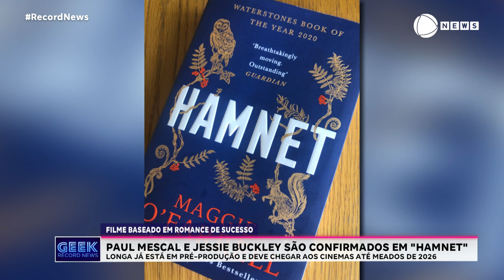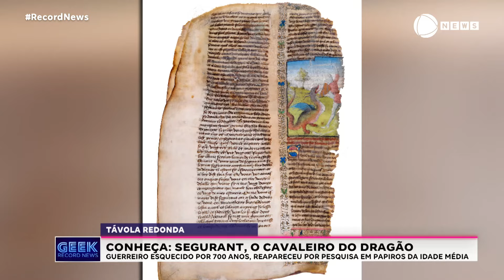Geek Record News - 09/08/2024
Informações do universo geek e da cultura pop.

O programa deste final de semana destaca as estreias de Borderlands e É Assim Que Acaba, nos cinemas. Pela Netflix, você pode conferir a temporada final do sucesso The Umbrella Academy. Feira conecta a cultura nerd aos moradores da periferia. Nosso giro de notícias traz o que rolou de novidade durante a semana, entre elas a confirmação de Paul Mescal no papel de Willian Shakespeare em um novo filme. Você vai conhecer Segurant, o cavaleiro do dragão, que voltou à cena graças aos esforços de um historiador franco-italiano. Aerosmith anuncia aposentadoria após Steven Tyler sofrer danos nas cordas vocais. E claro, nosso momento nostalgia, relembra um dos grandes sucessos da banda de rock. Isso tudo no Geek Record News!!!